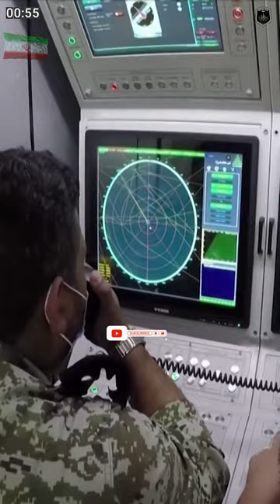Iran Launches Surface-to-Air Missile#iran